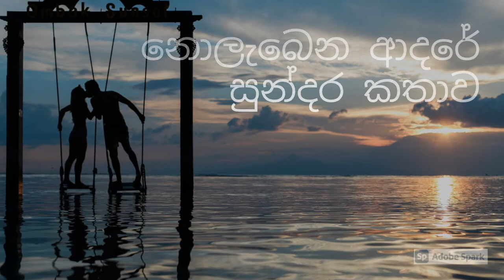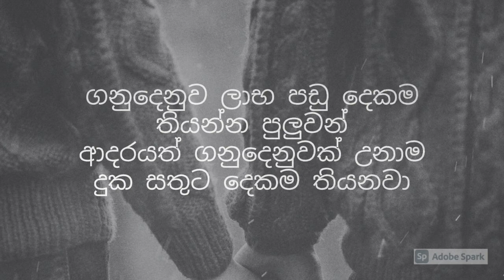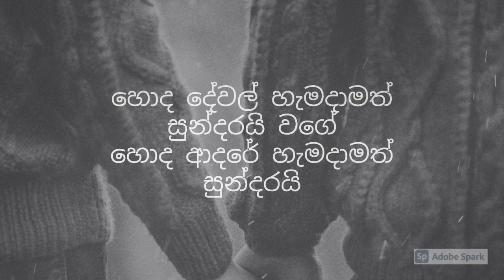නොලැබෙන ආදරේ සුන්දර කතාව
Malith Anjana